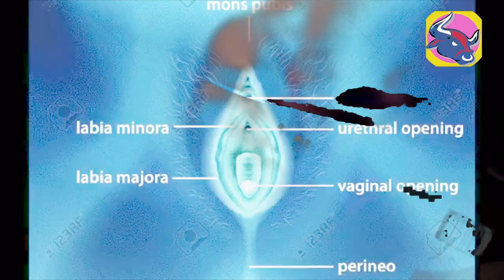TCHERN 6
Attention : la vidéo contient du contenu non approprié aux personnes épileptiques.

Et si on faisait du punk à la sauce savante ? Imagez, Pierre Boulez et Sid Vicious bloqués dans un ascenseur avec une boîte à rythme, un synthétiseur et un violoncelle. Tu vas voir, c'est rigolo. L'objectif ? Produire le maximum de musique possible en un minimum de temps. L'urgence est de mise pour cette performance tout aussi débile que virtuose. Cela vous prends et vous retourne. Vous ne pourrez pas dire 'C'est pas mal', les seules solutions sont d'adhérer ou de s'enfuir face à la pression. Bienvenue dans le Classico Traquenard.

Emilie Touchard : Violoncelle
Samuel Doguet : Clarinette / Clarinette-basse
Florian Kervil : Guitare électrique
Gabriel Rouet  : Ordinateur, boîtes à rythme numérique et MS-20